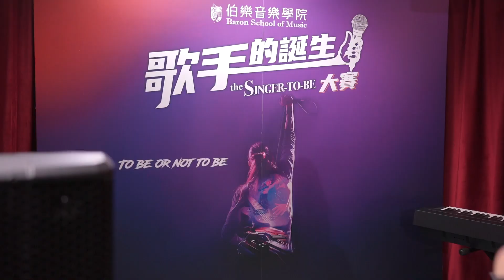「歌手的誕生」音樂大賽初賽參加者訪問ep3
✨ 🎤「歌手的誕生」音樂大賽 ✨

💃🕺站在「歌手的誕生」音樂大賽舞台嘅參加者都非常值得大家嘅respect！🫡

每位參賽者嘅背後都付出咗唔少時間同心血去準備💦，非常落力地演出，希望能透過比賽累積更多舞台經驗💪，實現音樂夢想！✨

大家唔單止可以喺2月5號決賽日見證🌟歌手的誕生，依家仲可以參與投票🤗，支持自己嘅心水歌手🗳！👍演唱片段得票最高的三位歌手將踏上新伊館舞台上演唱及角逐🌟耀眼之星大奬🌟。

🗳投票日期：即日起至2月5日(下午5:00截止)

✨投票方式：
於下面投票網站連結🔗中，在心水演唱片段下面按下選取按鈕並提交（每人最多投票一次）。

[提示 : 請選用瀏覽器Chrome進入網站！]

*活動條款及細則 :
．本學院保留更改投票活動一切相關事宜的權利，恕不另行通知。
．若有任何爭議，本學院保留一切最終決定權。

想知更多大賽嘅最新消息，記得緊貼我哋嘅Facebook同IG💁‍♀️，密切留意啦！👀
2月5號決賽日見！🙌

「歌手的誕生」音樂大賽決賽
🗓日期 : 2023年2月5日
🕖時間 : 7:00pm 開始
📍地點 : 伊利沙伯體育館（灣仔愛群道18號）